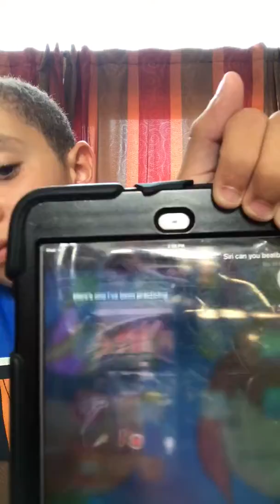What Happens if you tell Siri if it can beatbox?!?!?! :)